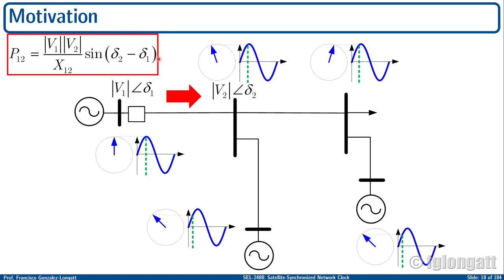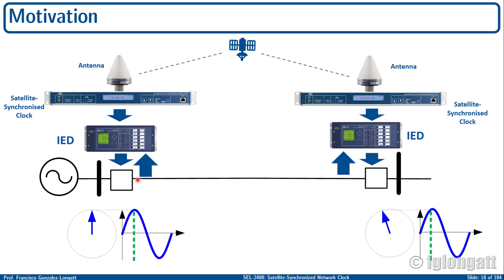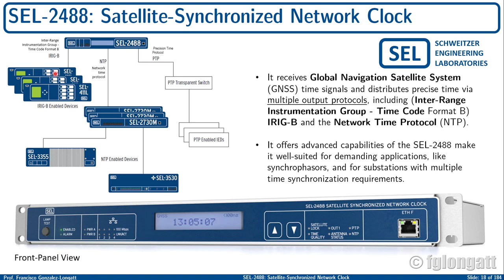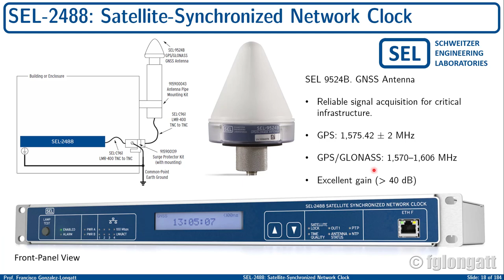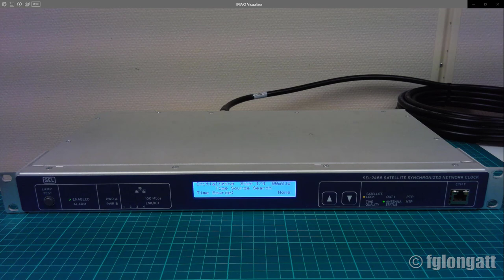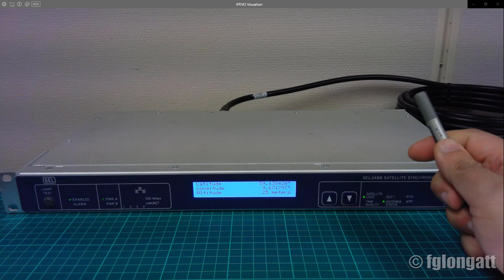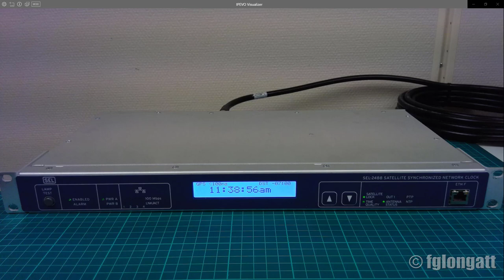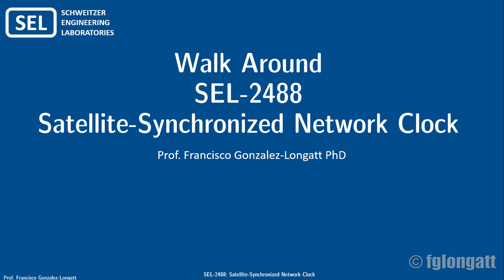SEL 2488 Walk around Satellite-Synchronized Network Clock (Spanish)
The SEL-2488 receives Global Navigation Satellite System (GNSS) time signals and distributes precise time via multiple output protocols, including IRIG-B and the Network Time Protocol (NTP). The SEL-2488 provides Parallel Redundancy Protocol (PRP) support as a Dual-Attached Node (DAN) device for NTP time distribution. With an optional upgrade, the SEL-2488 can serve as a Precision Time Protocol (PTP) grandmaster clock, as defined by IEEE 1588. The advanced capabilities of the SEL-2488 make it well-suited for demanding applications, like synchrophasors, and for substations with multiple time synchronization requirements.